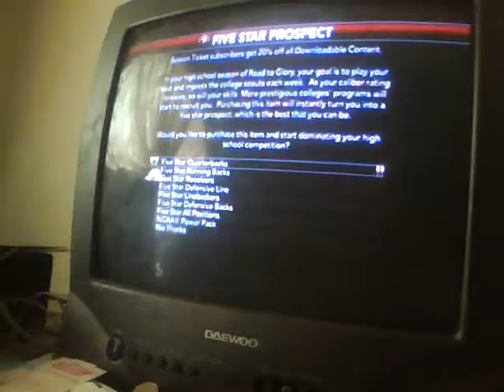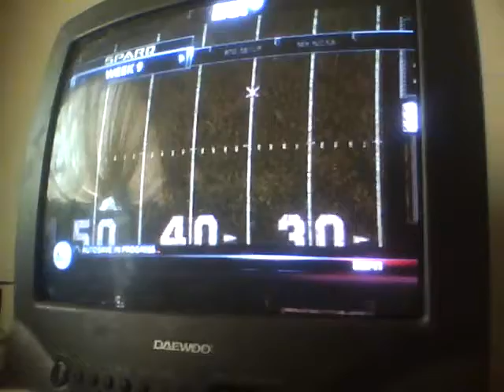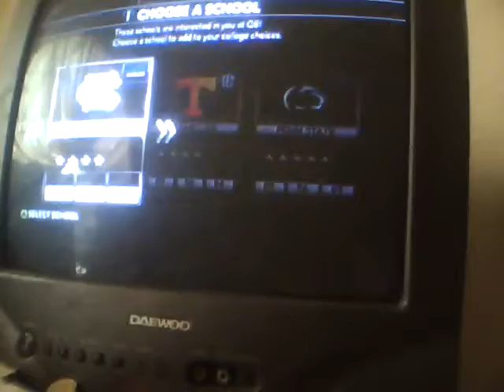Dolph Ziggler Road to Glory Ep 8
Beat those Racers